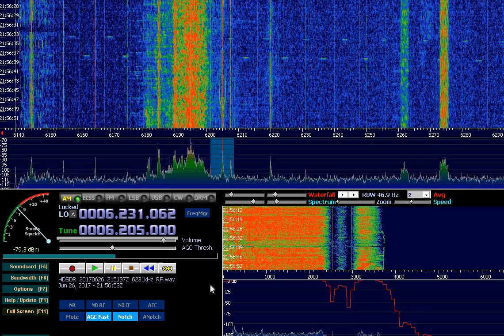6205 kHz UNID Pirate "??? FM" - ID at 0:07. 26.06.2017 21:56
QTH: Litovizh (near Pskov, Russia)
RX: AfedriSDR+HDSDR
Antenna: PA0RDT mini-whip